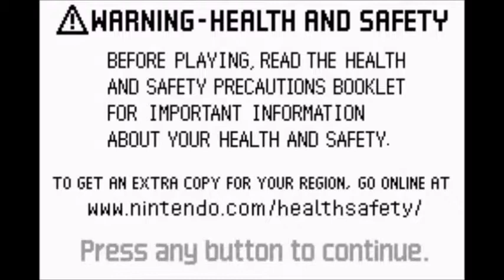TMNT 2007 (GBA) Прохождение: №1 (c Mark Surge'ом)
Чё пацаны, летсплуйки?

Блин, с таким количеством рекламы я скоро будут требовать от этого человека денег за рекламу.